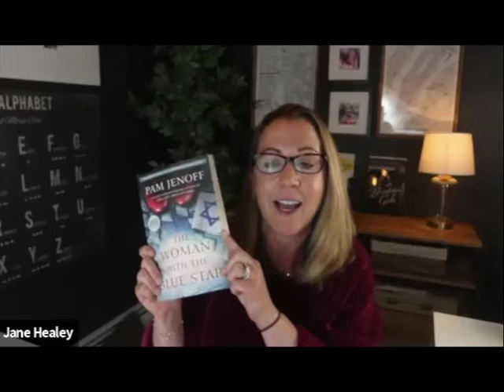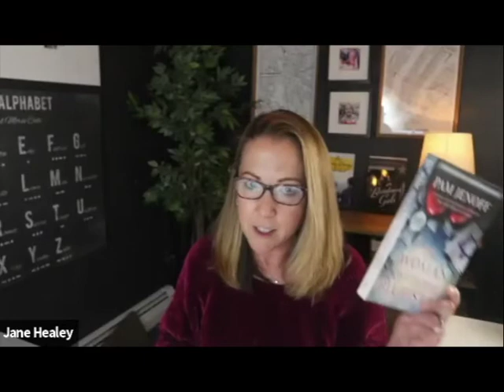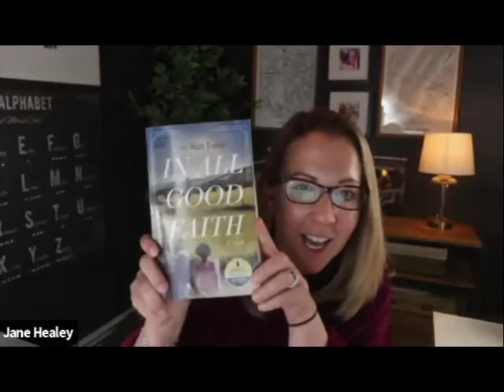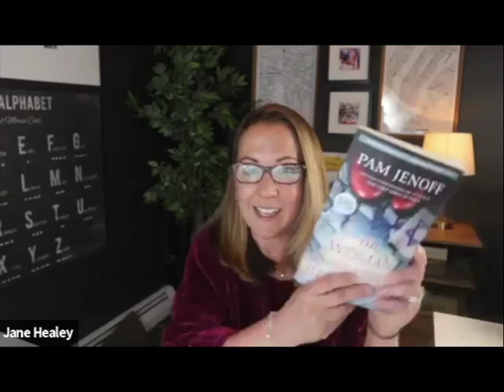Historical Happy Hour - Episode 3: Pam Jenoff, The Woman with the Blue Star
New York Times bestselling author Pam Jenoff is our guest! Join us to discuss her new novel, The Woman with the Blue Star.